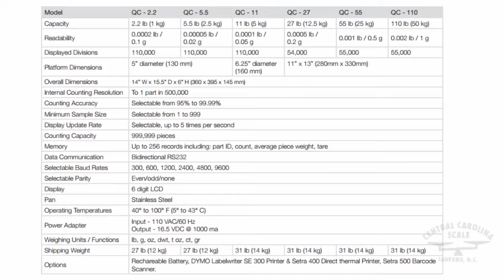Setra Quick Count Scale Overview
Setra Quick Count industrial counting scales offer simple six key design which allows the user to easily use the scale in minutes, reducing training time and increasing productivity.

The Quick Count displays any of six weighing units at the touch of a button. Count or weight information can be transmitted to a printer or to a computer via the standard RS-232 serial data interface.

Overload and shock protection combined with an elegantly simple load cell design makes the Quick Count rugged, reliable, and accurate.